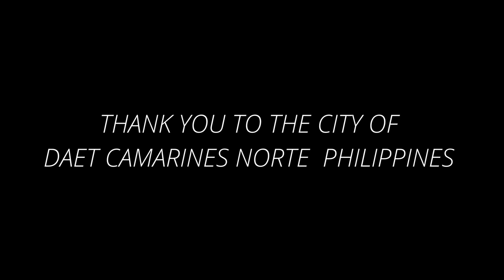IN LOVE WITH YOU - LADY E -LIZ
“ LADY E- LIZ NEW MUSIC VIDEO RELEASE

This Video was shot on the Streets of Daet In the Philippines by 50plus1 Production. it was a blast shooting this video on the streets of Camnorte Norte.
Spread the word to your family and friends

YouTube:E-Liz the Transition

Twitter:e-liz  the transition

Facebook:E-liz the transition & Mariah Elizabeth